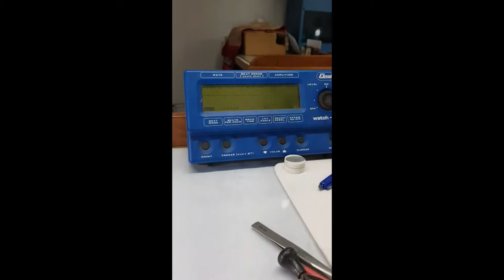صيانة ساعة رولكس موديل صبمارين - ظبط دقة الوقت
رولكس للساعات والاكسسوارات
رولكس للساعات والاكسسوارات الرياض
رولكس للساعات والاكسسوارات الكويت
رولكس للساعات والاكسسوارات دبي
رولكس للساعات والاكسسوارات قطر
رولكس للساعات والاكسسوارات ابوظبي
i rolex perdono valore
i rolex aumentano di valore
i rolex più belli
i rolex più costosi
i rolex piu economici
i rolex piu richiesti
i rolex sono tutti automatici
i rolex sono un investimento
i v g savona
n rolex
m.rolex
m rolex 11
m rolex serial
رولكس للساعات والاكسسوارات نسائي
رولكس للساعات والاكسسوارات الكويت الافنيوز
رولكس للساعات والاكسسوارات جدة
l rolex
c rolex
k rolex periscope
ظروف rolex
rolex dhgate
rolex dh
dh rolex
s rolex
r/rolex
d rolex serial
d rolex
g rolex
jam rolex
g rolex serial number
rolex ثمن ساعة
ثمن rolex
rolex th
rolex th baker
t rolex
b rolex
rolex 007
rolex 038 winner
rolex 0.750 18k 3131 price
rolex 045 18k price
rolex 038 price
rolex 0612
rolex 0912 price
rolex 007 price
0 rolex
0 rolex financing
0 rolex fiyatları
0 rolex uk
1 rolex
1. rolex oyster perpetual
1. rolex submariner
1 rolex sky dweller oyster perpetual
2 rolex explorer
2 rolex fidel castro
2 rolex daytona
3 rolex
3 rolex datejust
3 rolex collection
4 rolex collection
rolex 5513
rolex 5512
rolex 5500
rolex 5517
rolex 5508
rolex 5513 for sale
rolex 50th anniversary submariner
rolex 50th anniversary
5 rolex
5 rolex court noble park
5 rolex watches that are a smart investment
5 rolex submariner
rolex 6694
rolex 6263
rolex 69173
rolex 6538
rolex 6062
rolex 6917
rolex 6542
rolex 6239
6 rolex
7 rolex
rolex 8385
rolex 8570f
rolex 8385 18k geneve price
rolex 8570f geneve 750 swiss made 18k price
rolex 8385 18k geneve
rolex 8570f geneve 750 18k
rolex 8385 geneve swiss made 18k
rolex 8570f geneve 750 18k price
rolex 904l
rolex 93150
rolex 9017
rolex 904l price
rolex 93160 bracelet
rolex 9926
rolex 9001 movement review
rolex 950 platinum